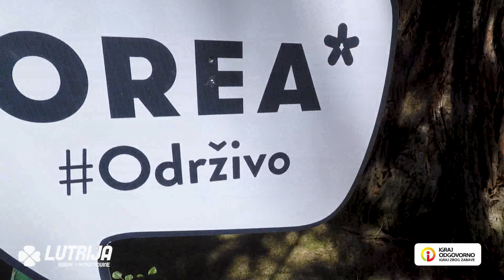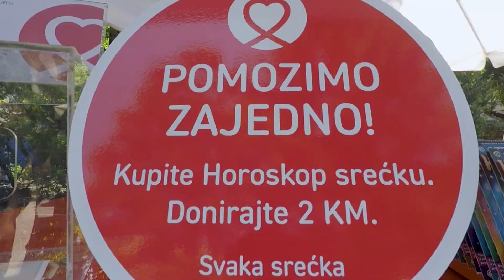Lutrija BiH podržala OREA MARKET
U subotu, 8. juna održan je ljetni „OREA Art Market“, na kojem je sudjelovalo 43 izlagača iz Srbije, Hrvatske i Bosne i Hercegovine, koji su u Botaničkoj bašti Zemaljskog muzeja u Sarajevu, predstavili svoje proizvode.